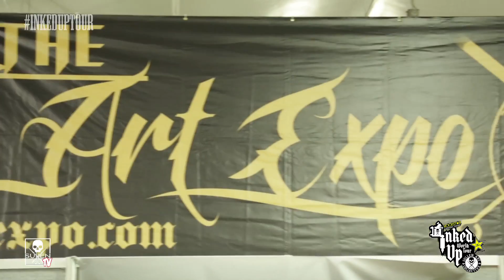TATTOO CONVENTION COVERAGE - Hawaii Pacific Ink and Art Expo 1 of 3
The Hawaii Pacific Ink and Art Expo was stop number 10 on the Rockstar Energy Inked Up World Tour. SullenTV host Bernadette Macias caught up with a few artists like Carlos Torres, Mike Devries, Fernie Andrade, Norm AWR MSK, and Roman Abrego.